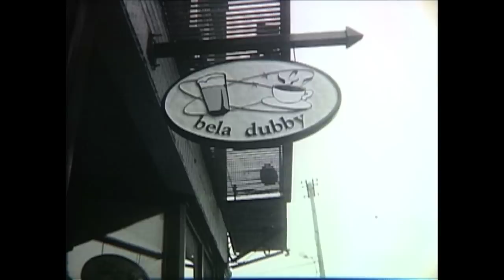I Blame The Jacket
Written, Directed & Edited by Jim Tews
Featuring Lee Honeycutt, Jenny Barto, Ryan Ramer, Sarah Kotzman, and Amber Evans

Thanks to: David Blakeslee, Sian Wright, John Heberle, Dr. Evan Lieberman, and Bela Dubby Cafe

Shot on 16mm film using a bolex